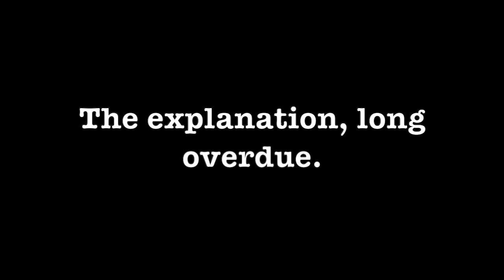The Return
I have a lot of explaining to do...